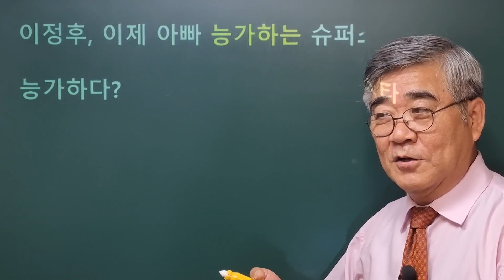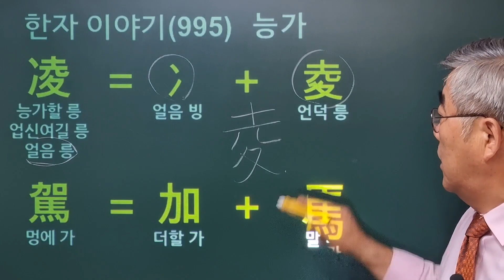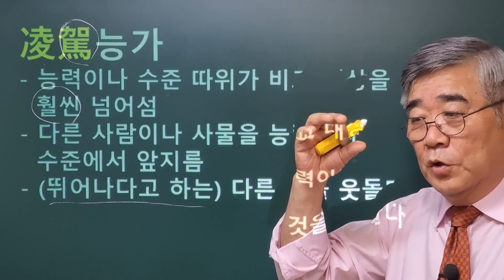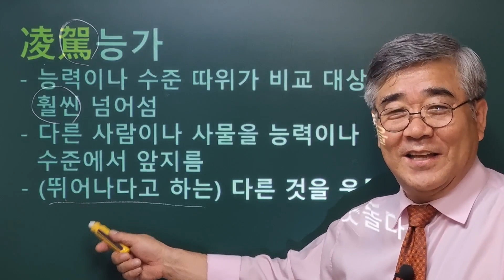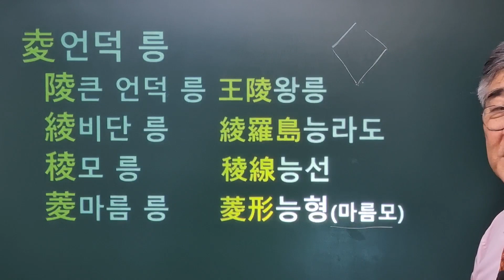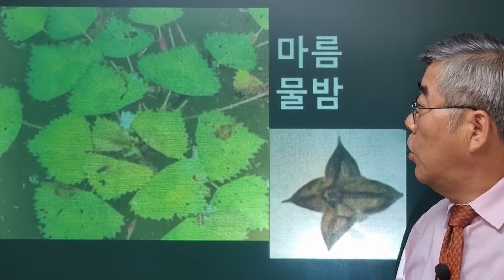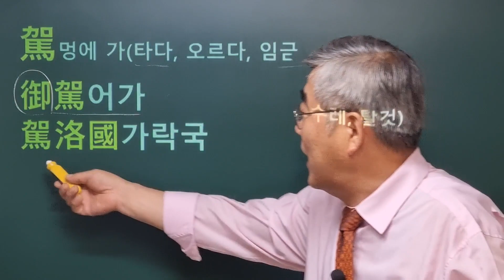한자이야기 #995 능가하다... 한자로 어떻게 쓸까, 그리고 그 뜻은?